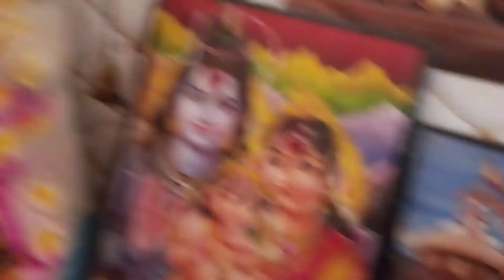শুভ নববর্ষ সবাইকে